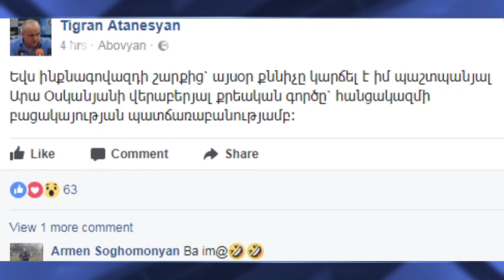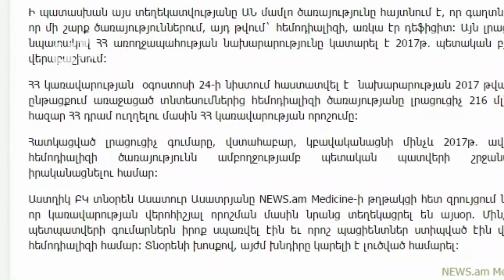AYB FE + 29 08 17